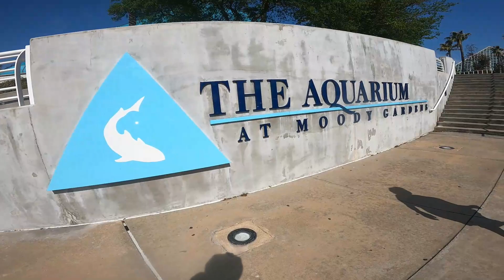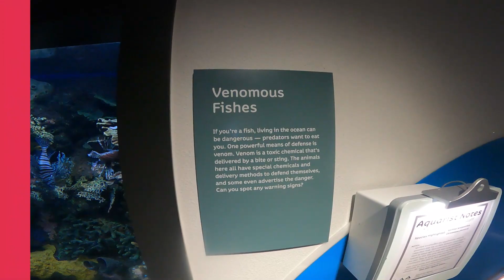Moody Gardens Galveston Tx.